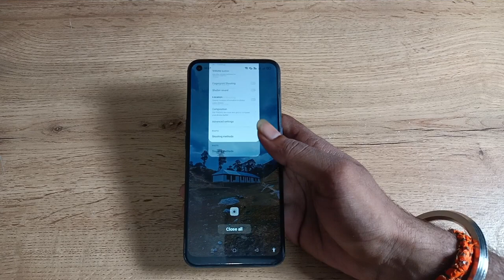how to on and off fingerprint shutting sound in oppo reno5 pro 5g, fingerprint shutting sound on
how to disable power button on android | how to disable power off when lock screen on | tips and tricks oppo reno7 z pro | how to watch oppo reno 5 pro 5g launch event | how to activate lock when power off phone | oppo reno 4 pro 5g | oppo reno 5 pro price 5g price in india | how to disable talk back setting in oppo a76 | how to turn off vibration | oppo reno 7 pro hands on | how to | oppo | how to restore sounds in android phones | oppo reno 5 pro 5g